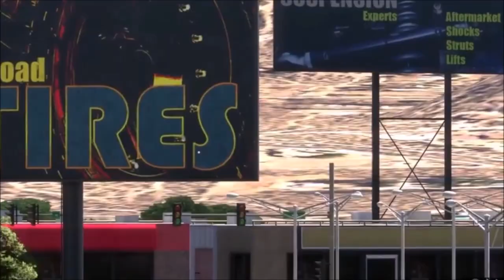MVP baseball 2005 Intro recreated using MLB The Show 18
It's not a perfect match, limitations using the replay camera in the show. And it's missing the captions underneath but I liked how it came out. MVP 05 is still the best baseball game of all time imo.

Song is We got the Noise by the Donots.